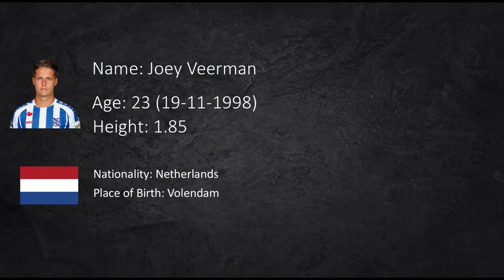JOEY VEERMAN ● WELCOME TO PSV! ● GOALS, ASSISTS AND SKILLS ● HIGHLIGHTS 2021/2020/2019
I hope you enjoyed the video "JOEY VEERMAN ● WELCOME TO FEYENOORD ● GOALS, ASSISTS AND SKILLS ● HIGHLIGHTS 2021/2020/2019"